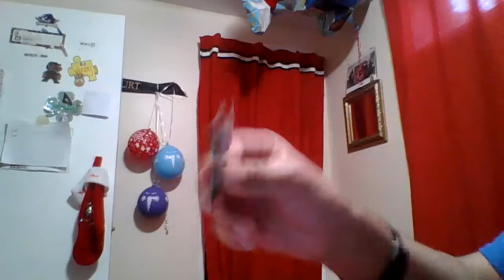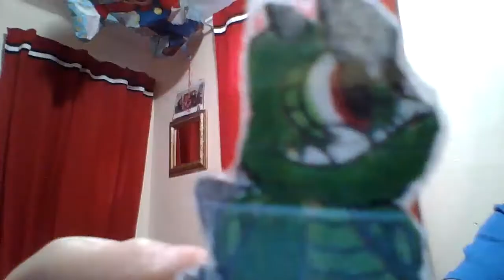Freetime Inc Part 15 Gorgon Scares Diamond Destiny